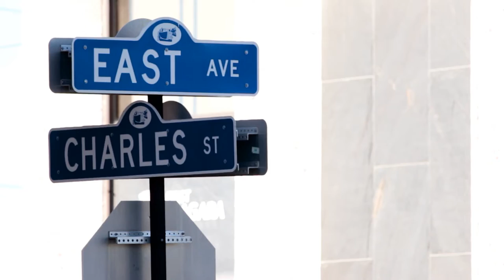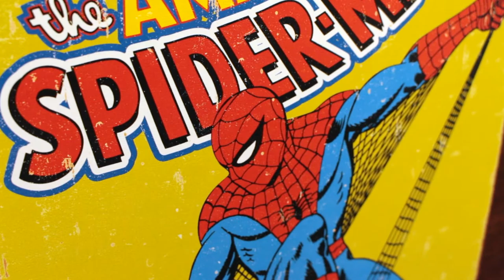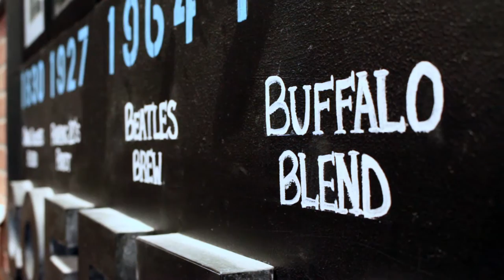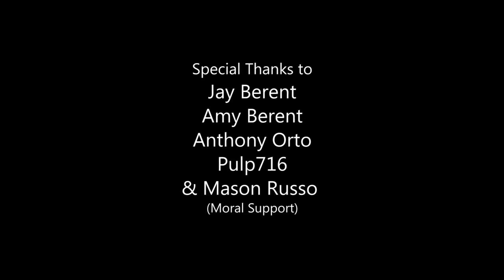Pulp716 Coffee & Comics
A short documentary about a small business in Lockport, NY. Jay and Amy Berent established Pulp716 in 2015 to sell a variety of comic book genres, flavors of bubble tea, and coffee, while also providing a casual hang-out place for teens in the area.

This video was created by Elaine Stickney & the LCTV documentary class.